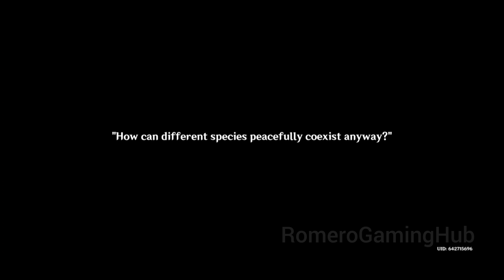Genshin Impact Gameplay Carole